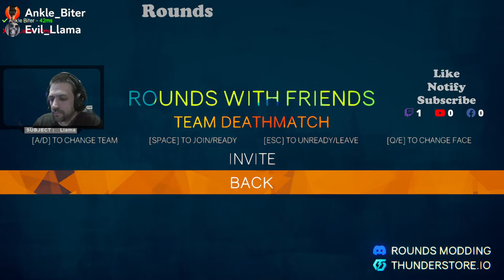Rounds with Llama and Anklebiter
Llama is about to stomp Anklebiter! ... and be stomped.. Round One, FIGHT! It's rounds!